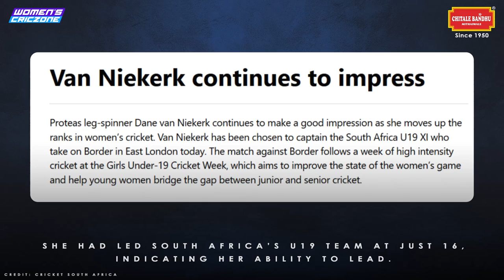Dané van Niekerk: Leader & Legend | Sunday Stories | Episode 6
𝑳𝒊𝒌𝒆 𝑴𝒆𝒈 𝑳𝒂𝒏𝒏𝒊𝒏𝒈 𝒘𝒊𝒕𝒉𝒐𝒖𝒕 𝑨𝒖𝒔𝒕𝒓𝒂𝒍𝒊𝒂', Marizanne Kapp described Dané's absence from the home T20WorldCup.

Today in Sunday Stories with @chitalebandhumithaiwale6722,  we cast light on the special era of Dané Van Niekerk!

PS: Tune in for a special surprise.

Script & Voice over: Kartik Chawla
Editing: Mohan Nag